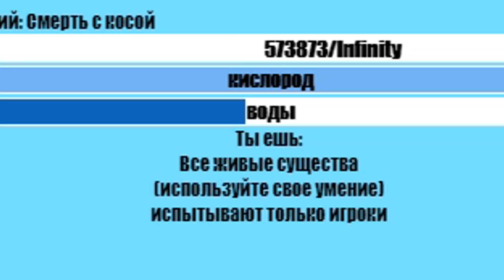НОВЫЙ ЗВЕЗДНЫЙ СТРАЖ! ЭВОЛЮЦИЯ ЖИВОТНЫХ | FlyOrDie.io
Сегодня мы поиграем в игрушку под названием FlyOrDie.io
В этом ролике НОВЫЙ ЗВЕЗДНЫЙ СТРАЖ! ЭВОЛЮЦИЯ ЖИВОТНЫХ